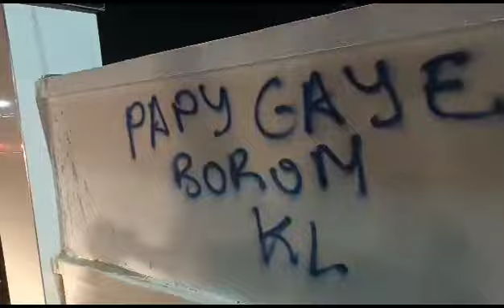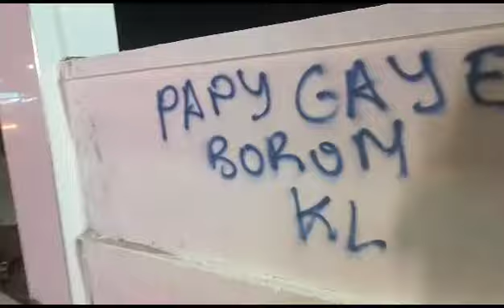Acte de sabotage l'ex gouvernance de kaolack ? qui a fait ....